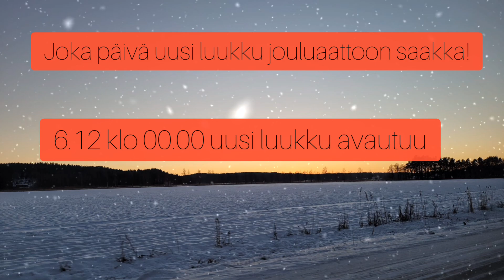Joulukalenteri Luukku 5